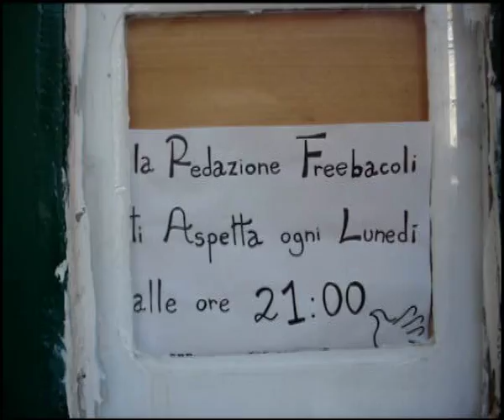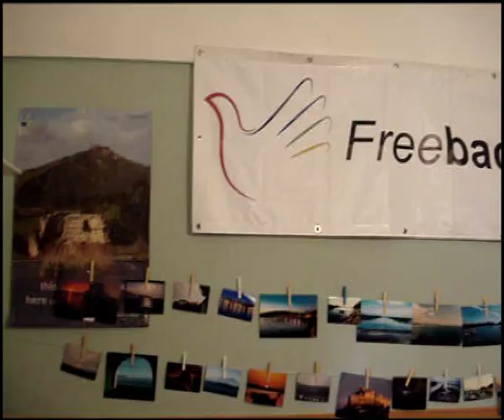Freebacoli, ecco come e dove prepariamo i consigli comunali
Non dimenticare di seguirci anche su